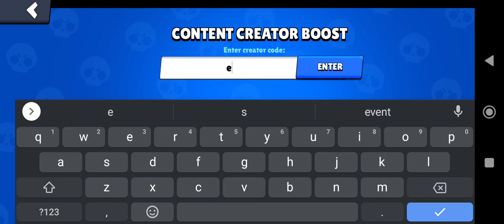Brawl Stars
Big bot challenge